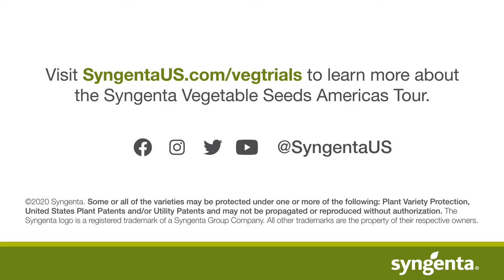Extended Shelf Life Melon Varieties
Anthony Cannon, Technical Sales Representative at Syngenta, highlights the latest innovations in extended shelf life melon varieties for the Eastern Shipper Market from Syngenta.